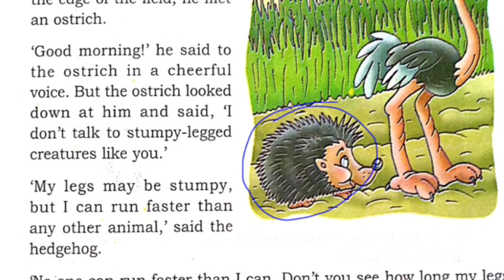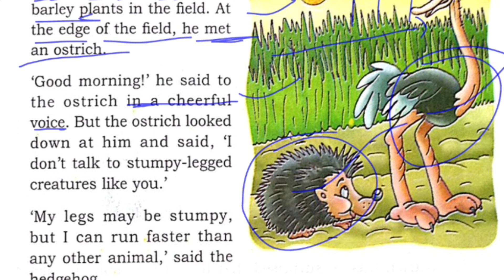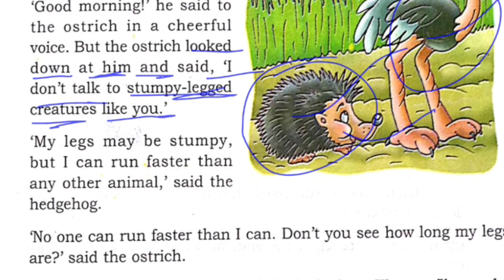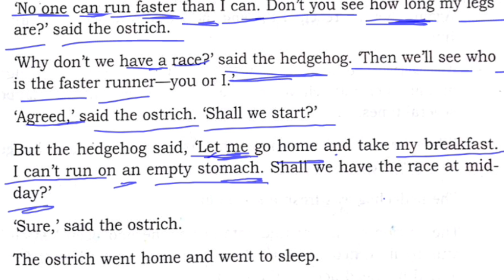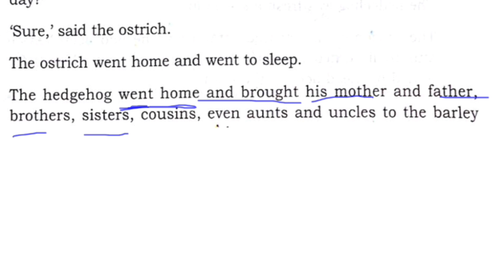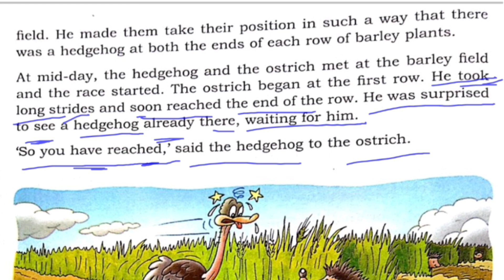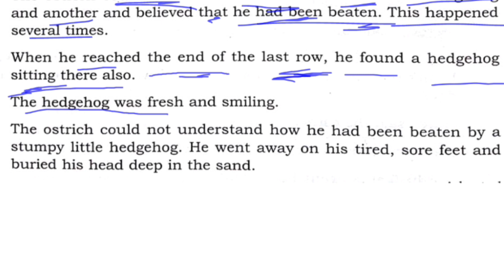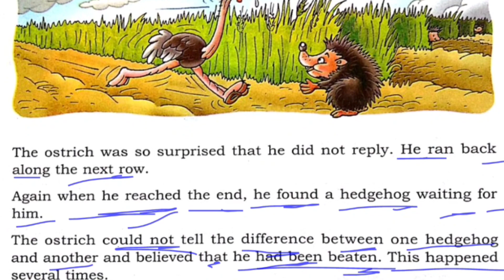🦔इंग्लिश सीखने की कोशिश करते रहे|Story translation English to Hindi|English kaise sikhe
सीखें:-

इंग्लिश पढ़ना

story translation English to Hindi